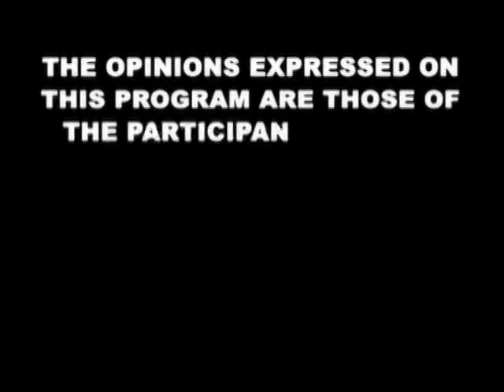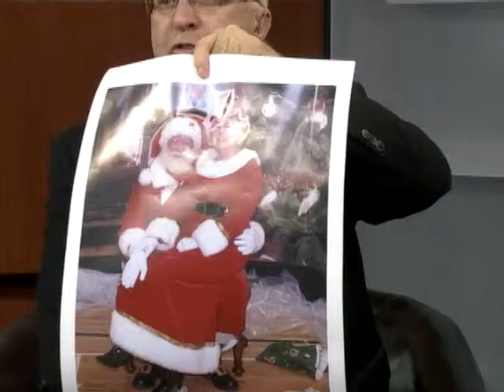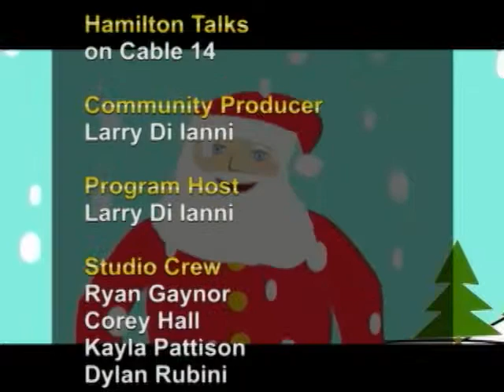Hamilton Talks (December 20, 2012)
Here's a very special Hamilton Talks with Larry Di Ianni and his guest, SANTA CLAUS! Hamilton Talks can be seen every Thursday at 4 & 10pm on Cable 14, available throughout the GHA on Cogeco, Shaw & Source Cable.